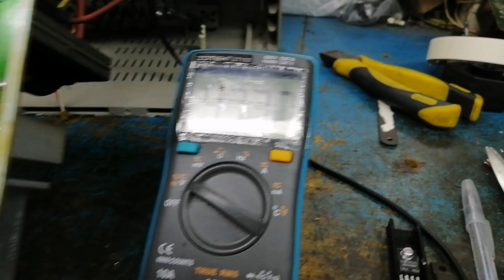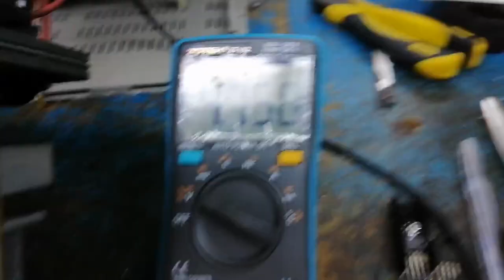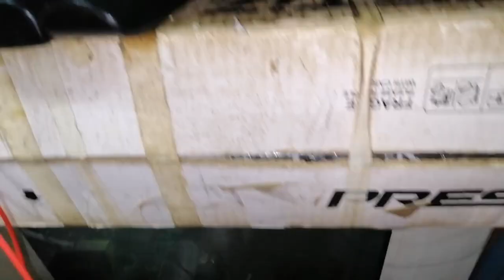Sharp crt tv ok stand by, ayaw mag power on.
This video shows on how to fix crt tv standby problem and shows ways and method and troubleshooting process.